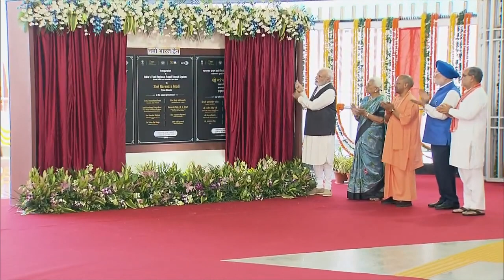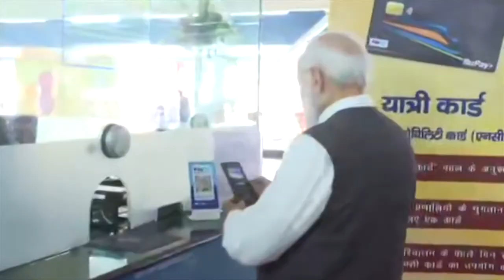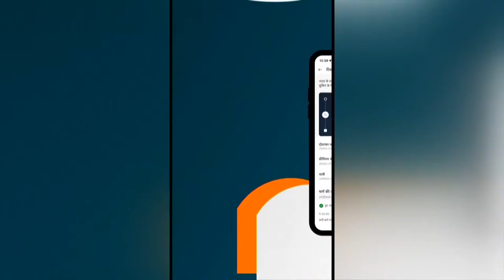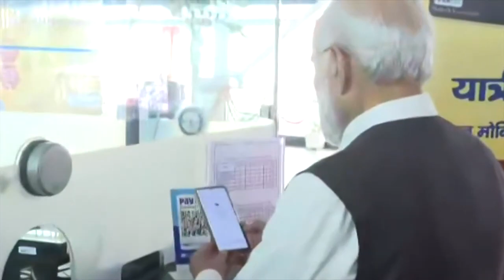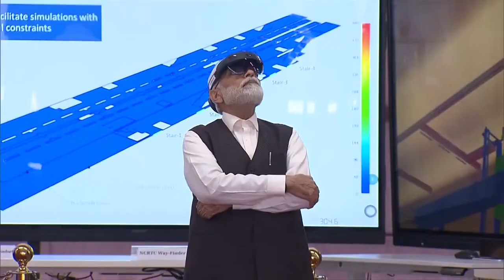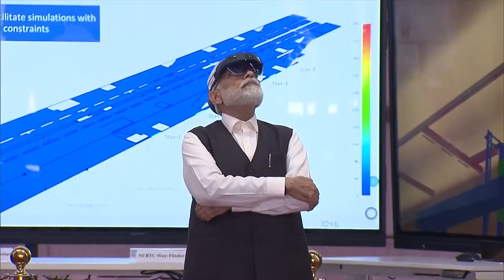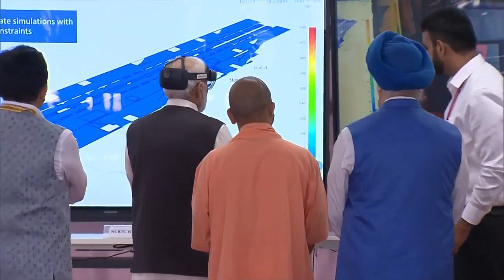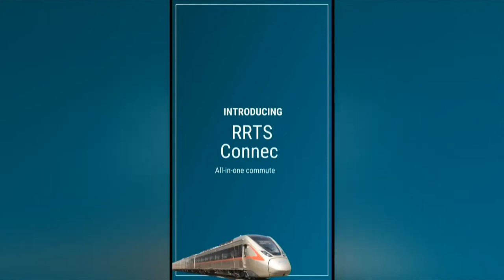PM Modi Launch India's first NAMO BHARAT Rapid Train RRTS Inauguration Live